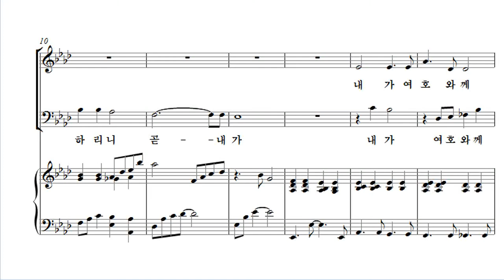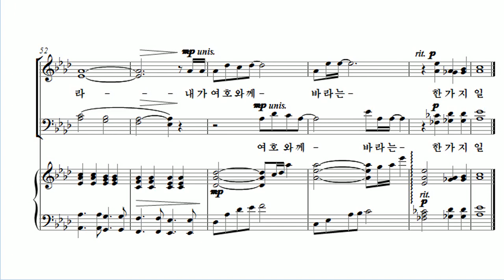[유빌라테 24집] 07. 백하슬기 - 한가지 일